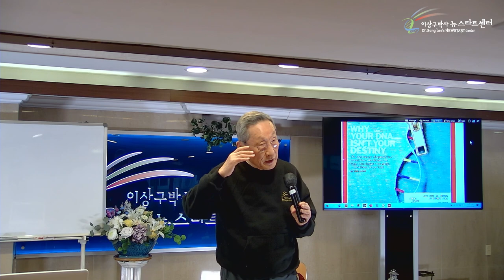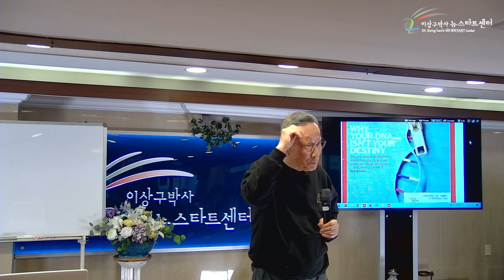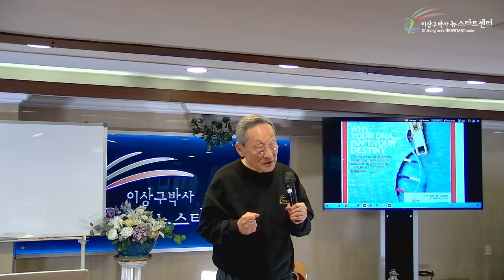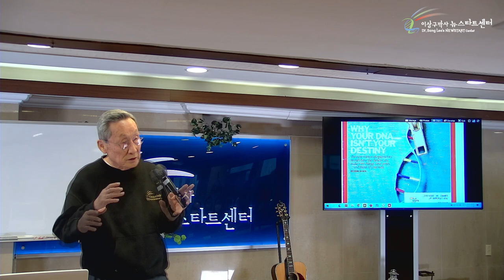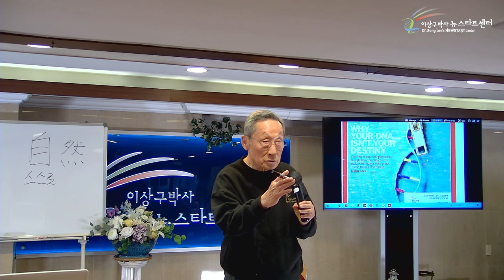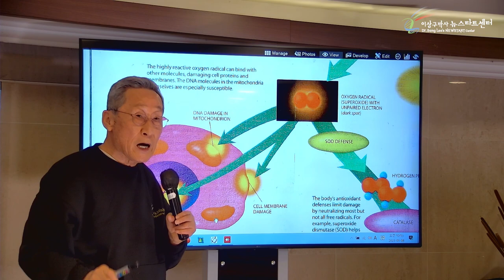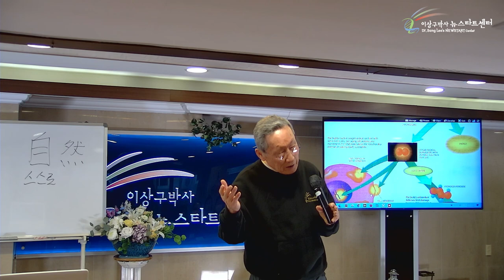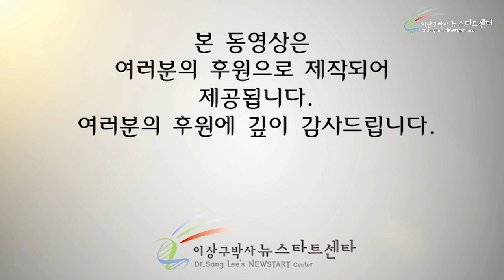[11강] 건강한 식생활 (1)